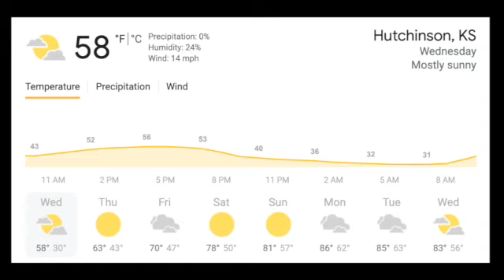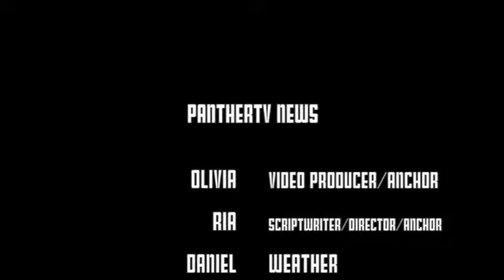NHS News 3.31.21